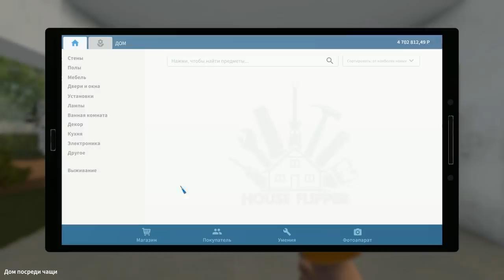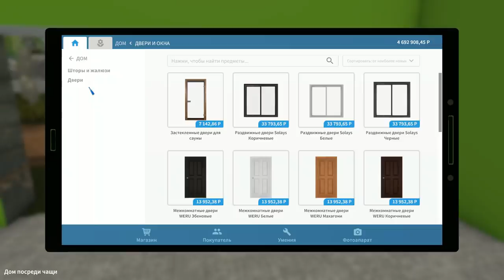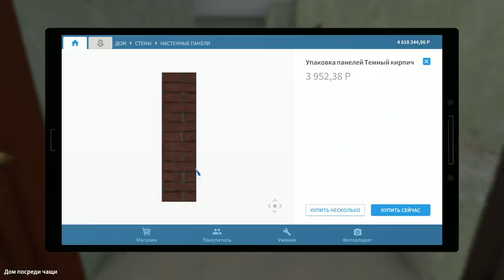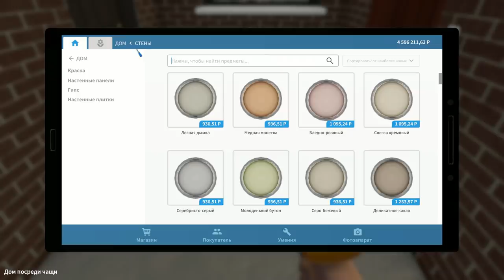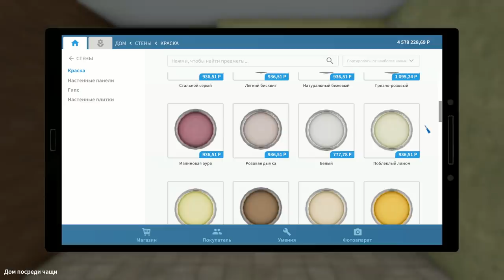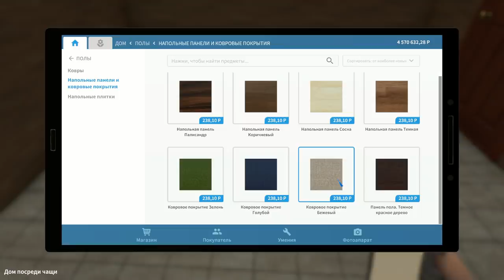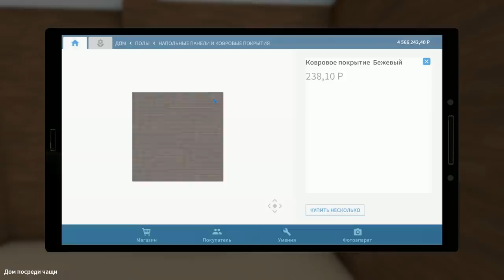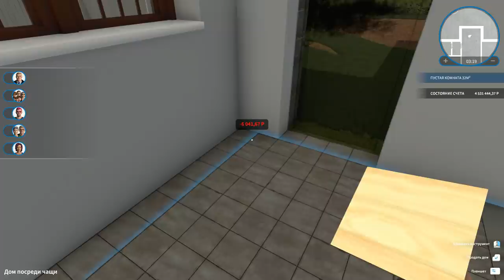ОТДЕЛКА МОЕЙ НОВОЙ КВАРТИРЫ House Flipper DLC